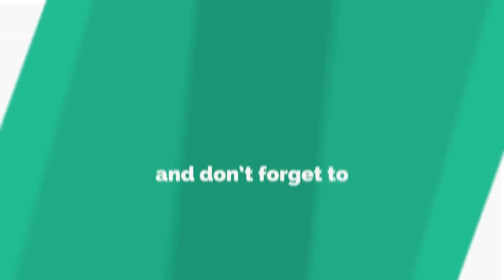ପିପିଲିରେ ଗ୍ରାମାଞ୍ଚଳ ବୁଲିଲେ ନେଦରଲ୍ୟାଣ୍ଡର ହକି ଖଳାଳୀଙ୍କ ପରିବାର, ପୁରୀ || PURI NEWS